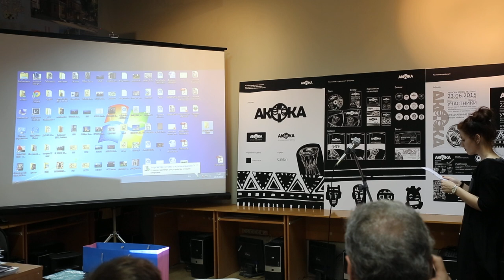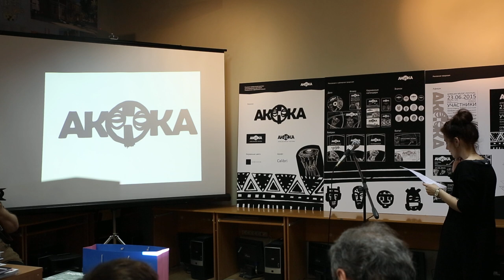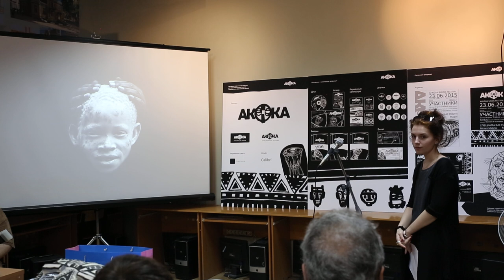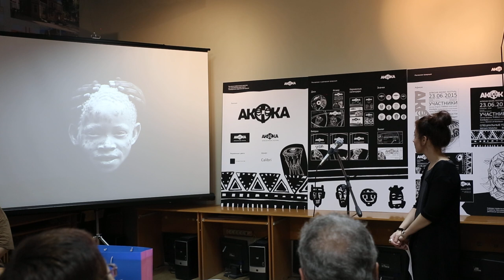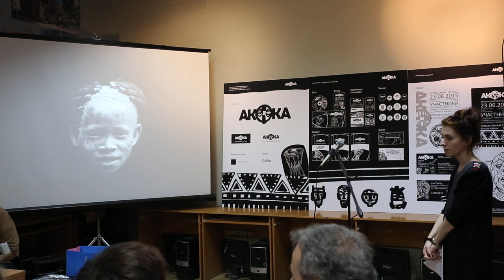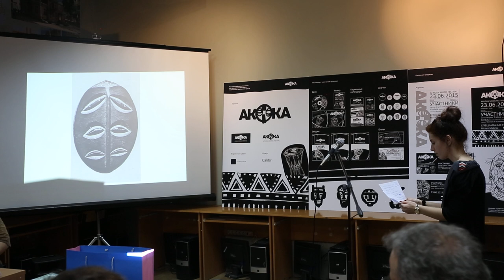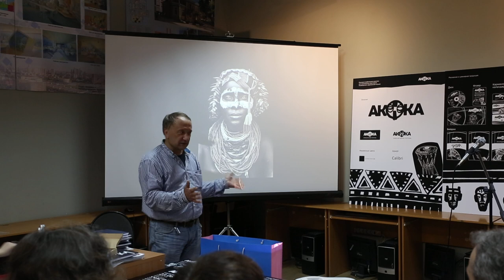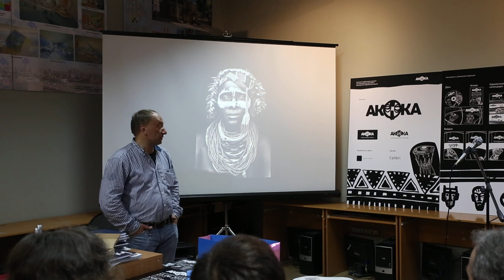Мостяева Анна "Музыкальный фестиваль, посвященный африканской музыке"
кафедра "Графический дизайн" МХПИ
music